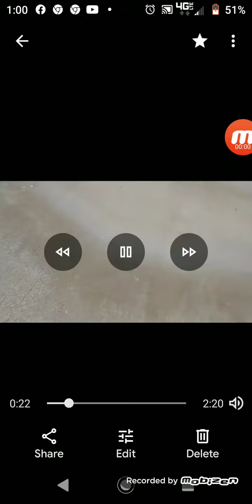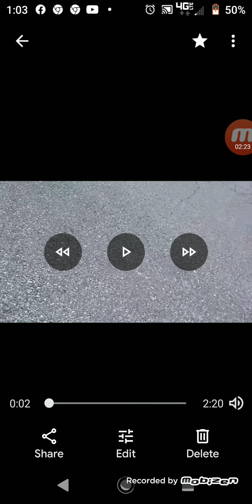abandoned Bi-Lo and financial office Easley South Carolina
abandoned Bi-Lo and financial tax office Easley South Carolina the Bi-Lo was there in about the 1980s and then it shuttered in 2015 along with some other Bi-Lo stores in the closings list also it closed on April 20th 2015 there was another building that was abandoned called the financial tax office I'll keep looking in my Google MDC map for more information but that closed around 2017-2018 and we don't know what it is and the restaurants ordering the Easley village shopping center was a Kmart which closed in 2015 the same year the finals did and gets converted into a hamricks and bargain Hunt outlet. restaurants ordering it include Taco Bell as one of the primary restaurants there at the Easley village shopping center that's all I have to say for now and this video is taken in 2019